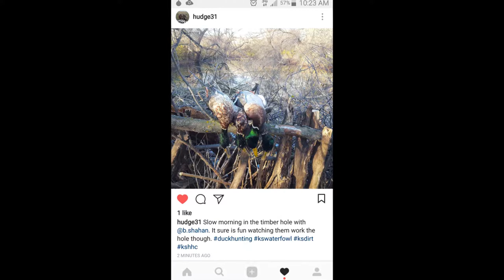Beaver Pond Duck Hunt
Short clip of a duck hunt in a small beaver pond.